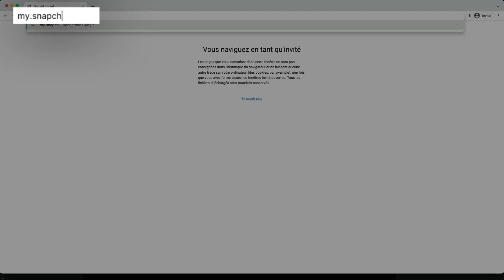Snapchat WEB Connexion, SANS télécharger l'application, comment se connecter à son compte Snap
Snapchat Web Connexion, sans télécharger l'application, comment se connecter à son compte Snap sur ordinateur PC Windows et Mac OS Apple.